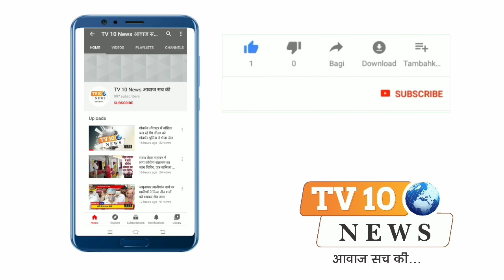वृन्दावन: मां कात्यायनी मंदिर का शताब्दी समारोह रविवार से